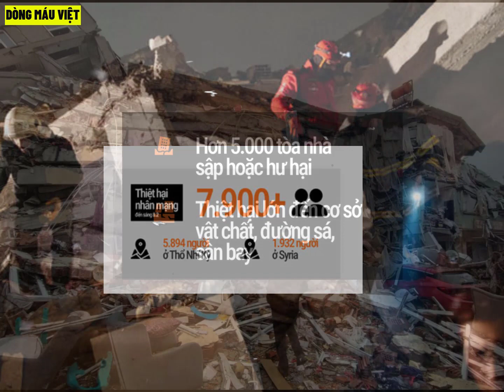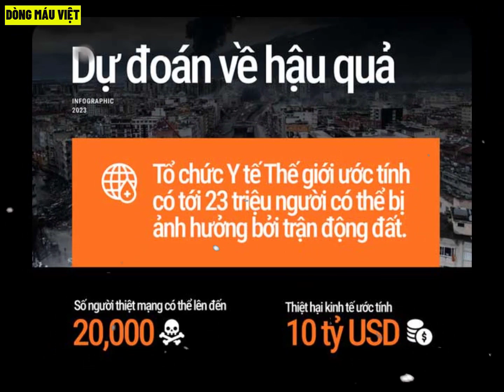Thảm Họa Động Đất Ở Thổ Nhĩ Kỳ Và Những Con Số Gây Đau Lòng